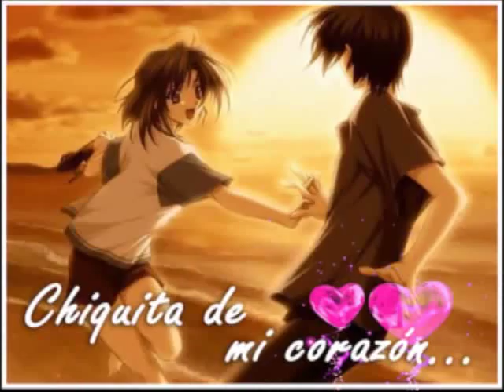Una Fotografa - Junior Arias.wmv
He vuelto a los lugares q juntos kaminamos q juntos rekorimos pero no te enkontre he vuelto al boulevard y al pekeño kafe y al viento de la flores x ty le pregunte aun rekuerdo el árbol donde yo te bese tu eskribiste mi nombre y yo el tuyo también el cielo fue testigo de, de el boulevard y del kafe del árbol donde la bese no puedo olvidar el dia q sentado en el parke la bese los niños jugando las palomas volando te llevo en mi mente. Una fotografía fue lo q me kedo de akel bello romancé q aun no olvido yo visito los lugares donde íbamos tu y yo pero nadie te avisto tu rostro se perdió hoy solo kedo en mi mente solo una foto guardo yo del kuarto de hotel no puedo olvidar donde su inocencia se kedo nunca olvidare el dia q sentado en el parke la bese los niños jugando las palomas volando te llevo en mi mente mi niña... ATG...